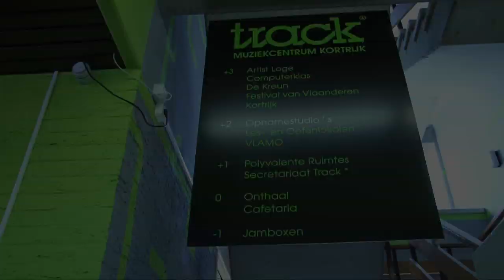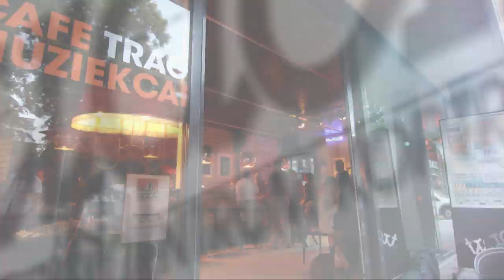Muziekcentrum Track*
Welkom Muziekcentrum Track*
Muziekcentrum Track* met oa de Concertstudio, gehuisvest in de oude Radio 2 -- gebouwen, is de jongste afdeling van Cultuurcentrum Kortrijk. Van repetitie over opname tot concert, Muziekcentrum Track* beschikt over een gevarieerd aanbod aan lokalen die te huur zijn: polyvalente ruimtes, opnamestudio's, geluidsdichte repetitieruimtes en de concertstudio.

Naast een uitgebreide infrastructuur ontwikkelt het Muziekcentrum ook een inhoudelijke werking met oa een residentiebeleid en een muziekeducatieve werking (Pop Up).

Dit huis is de ontmoetingsplaats voor vele muzikanten, muziekliefhebbers, organisatoren en creatievelingen in de regio Kortrijk. Een unieke plek waar de meest uiteenlopende muziekgenres met elkaar in contact komen.